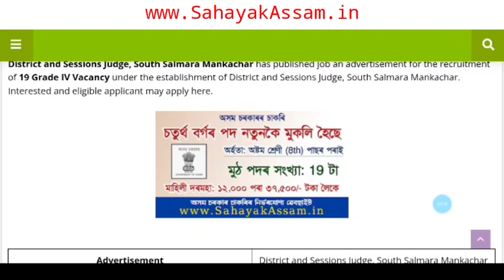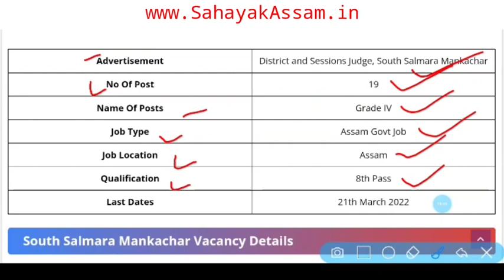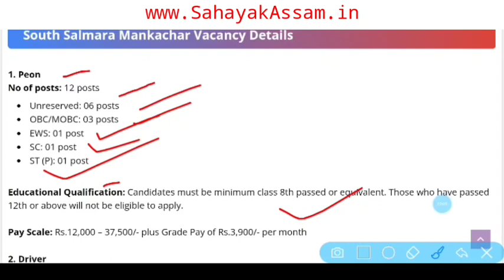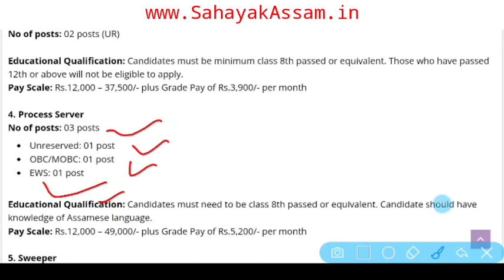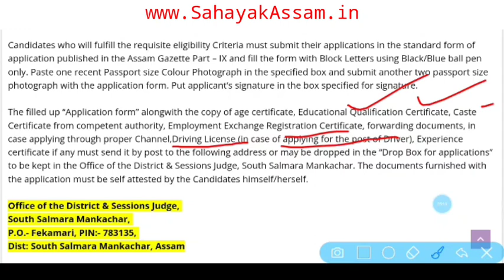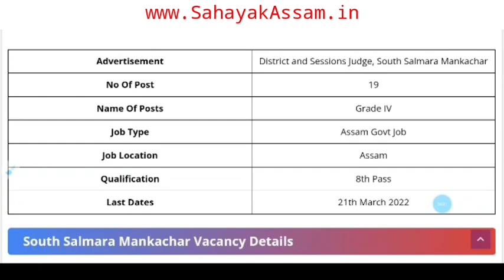Lastest Assam Govt Job 2022 / Grade IV Vacancy / 8th Pass Job / No Application Fee / Sahayak Assam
1. Assam Government Job Recruitment 2022
2. Grade IV Vacancy in Assam
3. Assam Job
4. 8th Class Pass Job Assam
5. Peon vacancy in Assam
6. Chowkidar Vacancy in Assam
7. Driver Vacancy in Assam
8. Assam Job Video
9. Job Assam Video
10. Sahayak Assam